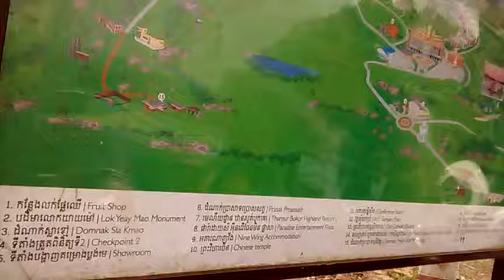Bokor mountain map